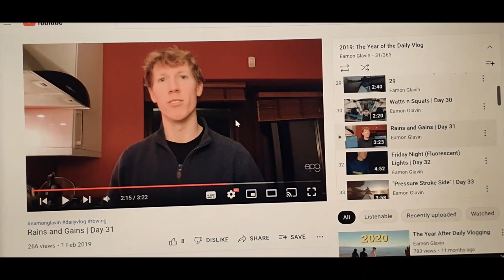Preparing for the last race of 2021... Rowing Vlog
In this week's vlog - it's two days before the last head race of 2021 - Remenham Challenge!

In this rowing vlog I do my morning weights session (weights for rowing) and then do a cheeky erg in the evening. I'm also working from home all day - so the middle of the day isn't the most interesting!

Chapters:
00:00 - Intro
00:53 - Weights
03:27 - Chat
06:46 - Ergs
07:46 - Dinner